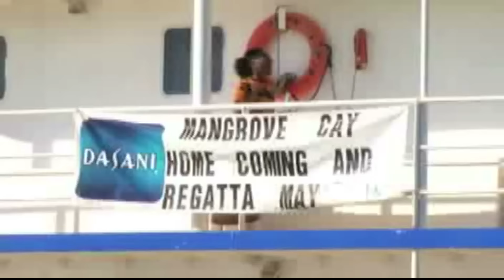The Bahamas 05/13/2016 Pt. 3